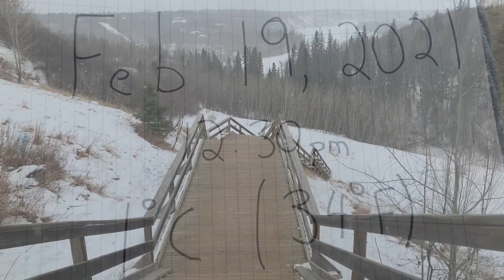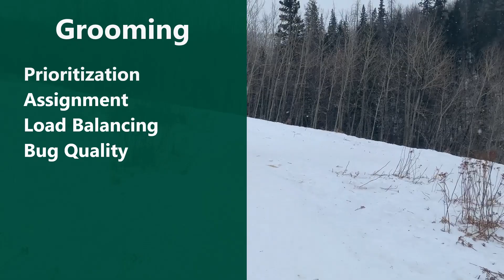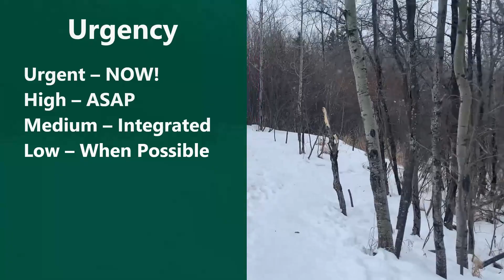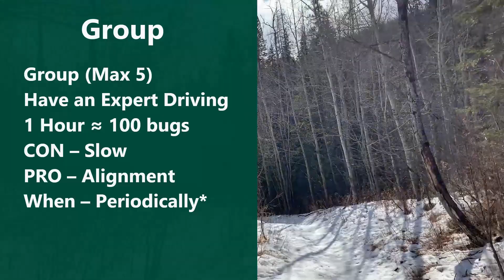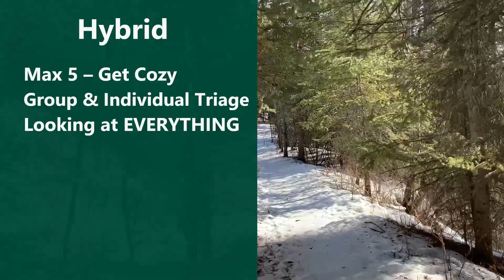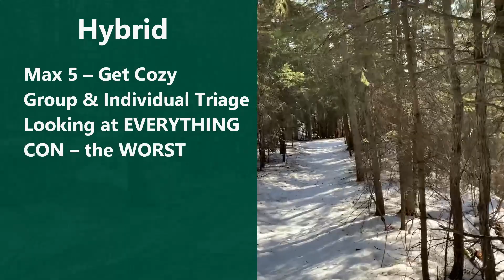Videogame Bug Triage - The Basics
He who controls the Bug Triage controls the Project.
Triage isn't fun.
But it is FUNdamental to controlling your project through the bug list

If you aren't doing a triage, start now!

It is almost never too early to start managing your bug list. It helps understand the state of your project better, it helps control the teams activities.

Timestamps:
0:00 Intro
0:28 Faustian Bargain?
0:45 Triage
1:10 Grooming
1:42 Priorities
3:10 Quick Fix
3:55 Assignment
4:59 Dev Bugs
5:54 Bug Buckets BAD
6:10 Bug Quality
7:15 3 Kinds of Triage
7:26 Individual Triage
7:58 Group Triage
9:03 Hybrid Triage
10:39 Do It!